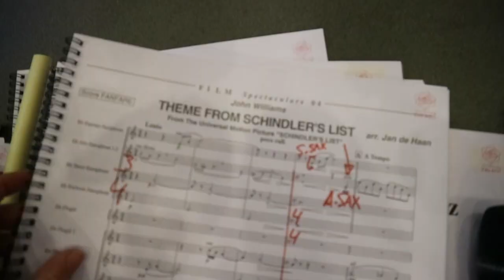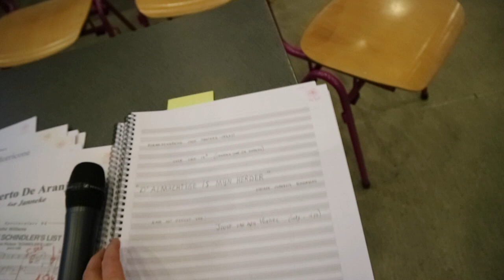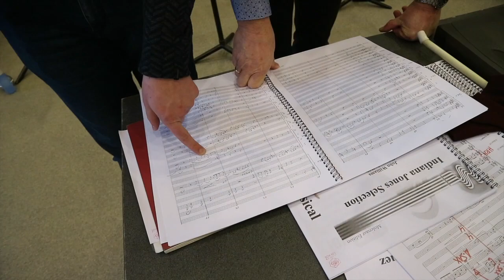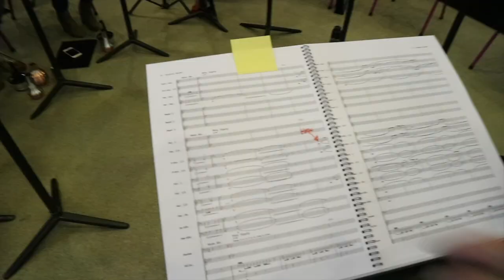Stichting Ein Ros: De eerste orkestrepetitie van 2020 was een succes! (1)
Vlogger Ineke Kuiper, tevens bestuurslid van Stichting Ein Ros en dochter van Geert Kuiper, nam een kijkje achter de schermen bij de eerste orkestrepetitie van 2020. Het orkest was aan het repeteren voor het eerste optreden van dit jaar, dat zal plaatsvinden in de Oosterpoort op 20 april voor de Business Club van FC Groningen. Voor deze repetitie waren ook onze relaties en ambassadeurs van de Stichting welkom en dat bleek een succes. De opkomst was geweldig, de reacties hartverwarmend en zowel de muzikanten als het publiek verlieten de zaal met een grote glimlach op hun gezicht!